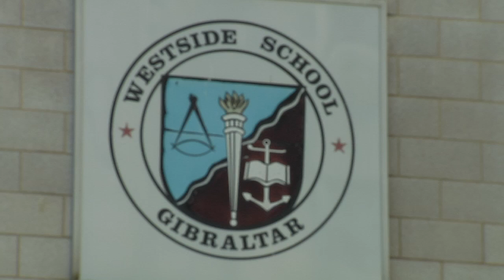More preventive care needed, says Mental Welfare Society 10.01.2017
The UK Prime Minister has announced new plans to tackle mental health issues in the UK, particularly those affecting children and teenagers. These include offering mental health first aid training to all secondary schools, and strengthening links between schools and NHS specialist staff.

In response to GBC questions, the Mental Welfare Society says greater preventive care is needed regarding mental health issues locally. It also calls for mental health first aid training to be offered to schools, and for counselling to be made readily available to students with mental health issues.

GBC's Christina Cortes spoke to the Society’s Conchita Triay.